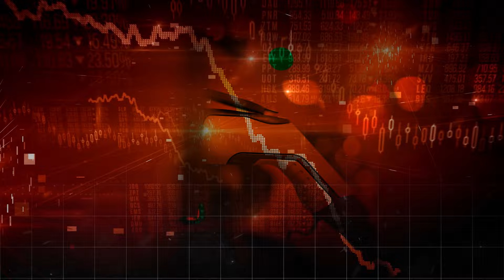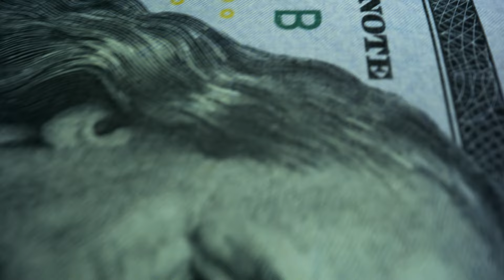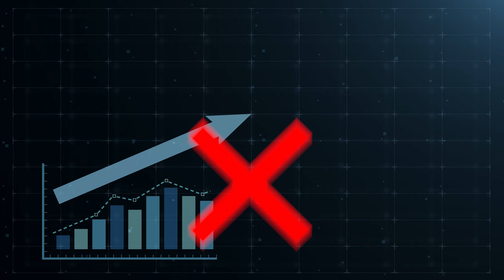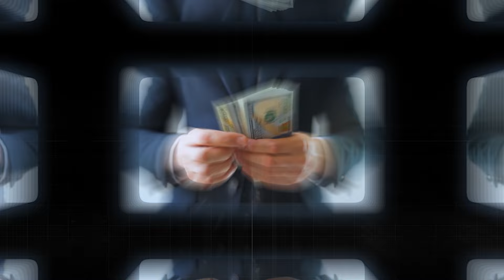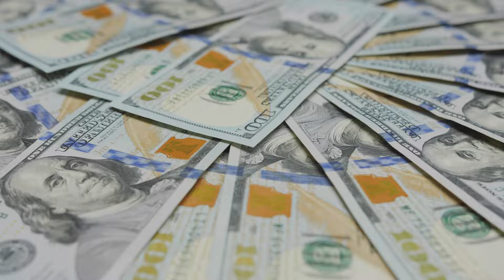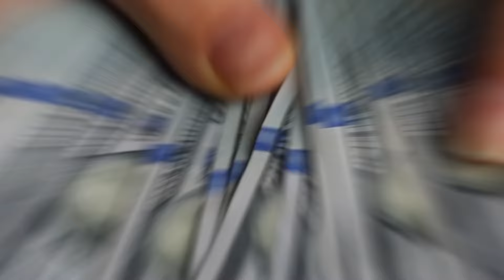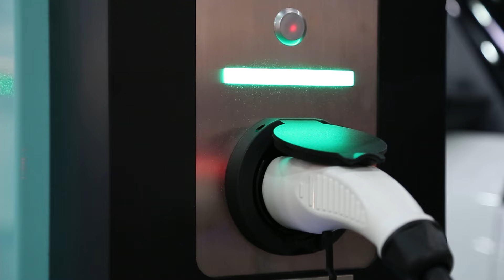The Secret Behind Why So Many EV Companies Fail!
The EV revolution presents a transformative opportunity for the automotive industry, attracting entrepreneurs with its potential impact. However, launching an EV business requires substantial investment in factories, vehicle design, regulatory compliance, and distribution networks, often underestimated. Some opt for raising funds through Special Purpose Acquisition Companies (SPACs). Success hinges on striking a balance between respecting traditional industry practices and fostering innovation in a fiercely competitive market. While pioneers like Tesla and BYD have thrived, others such as Fisker, Lordstown Motors, IndieEV, and WM have faced challenges or failure.